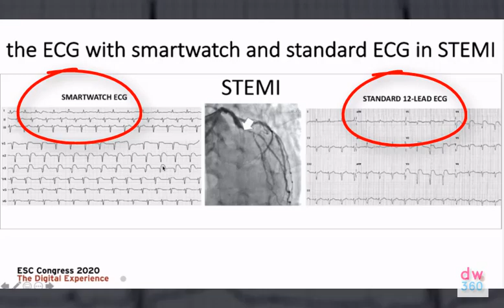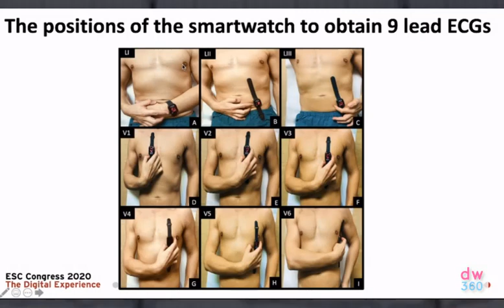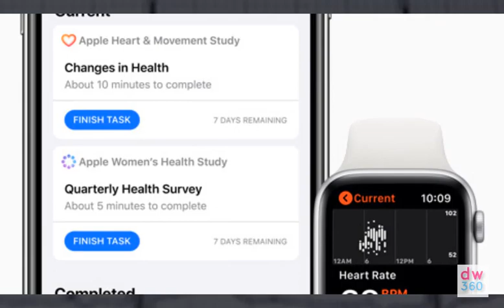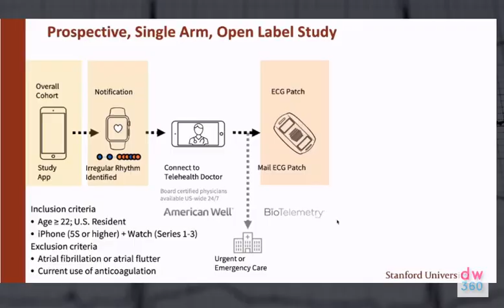Tim Cook: Monitoring Your Body Like a Car is the Big Idea. Apple Watch is on that Path.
Tim Cook says that he is very excited about what the Apple Watch can do for health monitoring in the future. But the future is already here, and it was presented by the most critical category: the doctors. Here is how the Apple Watch can monitor your heart with the same accuracy of a professional ECG. We attended virtually the Viva Technology conference, where Tim Cook was the speaker. Here are the highlights.